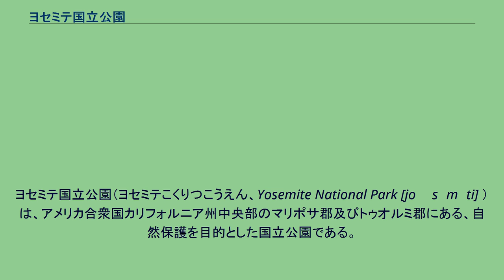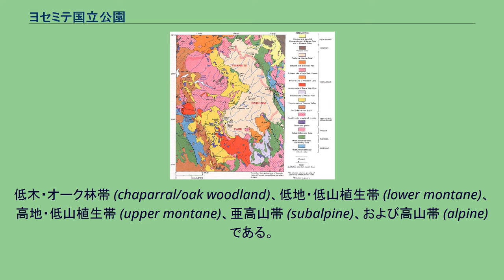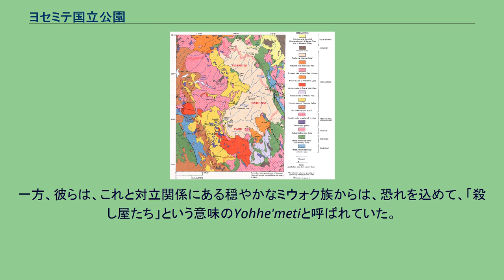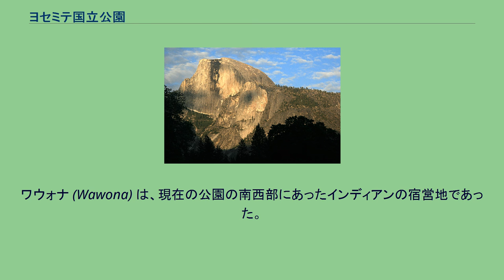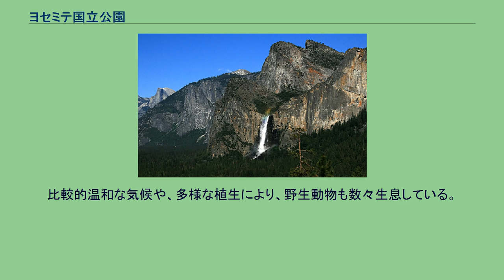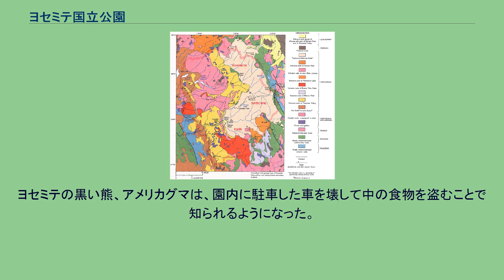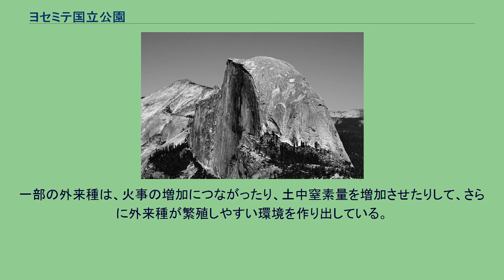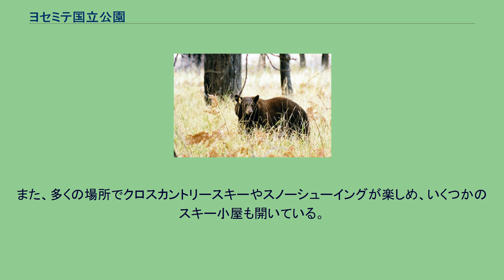ヨセミテ国立公園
シエラネバダ山脈_(アメリカ合衆国)
ヨセミテ国立公園（ヨセミテこくりつこうえん、Yosemite National Park [joʊˈsɛmɨti] ）は、アメリカ合衆国カリフォルニア州中央部のマリポサ郡及びトゥオルミ郡にある、自然保護を目的とした国立公園である。
そこに住んでいたネイティブアメリカンの部族の呼称から名づけられた。
1864年、州立公園に指定。
1890年、国立公園に指定。
1984年、ユネスコの世界遺産（自然遺産）に登録された。
公園の面積は3081平方キロメートル（東京都の約1.4倍）で、シエラネバダ山脈の西山麓に広がっている。
ここには年間430万人以上(2017年）が訪れるが、そのほとんどが集まるのは公園全体の1%にも満たないヨセミテ渓谷（約18平方キロメートル）である。
1984年に世界遺産に登録され、そそり立つ白い花崗岩の絶壁、そこを流れ落ちる多くの巨大な滝、谷や木々の間を流れる澄んだ大小の川、ジャイアントセコイアの巨木の林、生物学的な多様性が世界的に知られることとなった。
公園全体の約95%は原生地域に指定されている。
ヨセミテは、第1号の国立公園であるイエローストーン国立公園より指定は遅いが、ガレン・クラーク (Galen Clark) やジョン・ミューア (John Muir) といった先達の貢献により、アメリカの国立公園の発展の上では中心的な役割を果たした。
ヨセミテ国立公園は、シエラネバダ山脈の中で最大規模の、最もまとまった動植物の生息地であり、生物の多様性を育んでいる。
公園は高度600mから4,000mの地域を含み、大きく分けて次の5つの植生帯から成っている。
低木・オーク林帯 (chaparral/oak woodland)、低地・低山植生帯 (lower montane)、高地・低山植生帯 (upper montane)、亜高山帯 (subalpine)、および高山帯 (alpine) である。
カリフォルニア州には7,000種の植物が生えているが、そのうちの50%がシエラネバダ山脈にあり、20%以上がヨセミテ公園内に見られる。
160種以上の稀少植物の植生地域があり、その形成にはヨセミテのたぐいまれな地質学的形成過程と、特異な土壌が寄与している。
また、アメリカグマや、アライグマなどの哺乳類が約100種類、鳥類が200種類以上生息している。
セコイアの大木でも有名である。
ヨセミテを地質学的に見ると、花崗岩が大部分を覆い、それより古い岩石が残りの部分を占めている。
およそ1000万年前にシエラネバダ山塊が隆起し、その後傾斜したことにより、西側には緩やかな高原が、東側には急峻な山肌が生まれた。
この隆起に伴って、川の流れは急になり、流れにえぐられて、深く、狭い渓谷・峡谷が形成された。
次いで、約100万年前に、降り積もった雪と氷が氷河となって高山の草原帯を覆い、谷に沿って流れ下り始めた。
氷期初めには、ヨセミテ渓谷を埋め尽くした氷の厚さは約1200メートルに達したと考えられている。
この氷河の流れに削られたことによって、U字谷が現れた。
宇宙から見たヨセミテ国立公園。
ヨセミテ国立公園は、カリフォルニア州シエラネバダ山脈の中央部にある。
サンフランシスコからは車で約3時間半、ロサンゼルスからは約6時間、サンバーナーディーノからは約7時間である。
周りには原生地域が広がり、南東にアンセル・アダムス自然保護区域、北東にフーバー自然保護区域、北にエミグラント自然保護区域がある。
公園の面積は3,080km2で、およそロードアイランド州の面積に匹敵する。
何千もの湖沼、2600kmの渓流、1,300kmのハイキング・トレイル、560kmの道路がある。
自然・景勝河川として連邦政府に指定されたマーセド川とトゥオルミ川は、ヨセミテの域内を流れた後、シエラネバダ山脈の麓を西へ通ってカリフォルニアセントラルヴァレーへ流れ込む。
年間の来場者は430万人を超え、ほとんどの人がヨセミテ渓谷の約18km2のエリアに集まる。
ヨセミテの地形のほとんどは、シエラネバダ・バソリス（バソリスとは、地中深くで従来の岩石に貫入した火成岩の大きな塊をいう）の花崗岩からできている。
その他5%（主に公園の東端、ダナ山近く）は、変成作用...